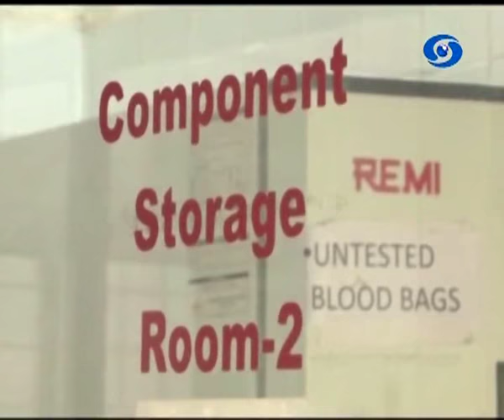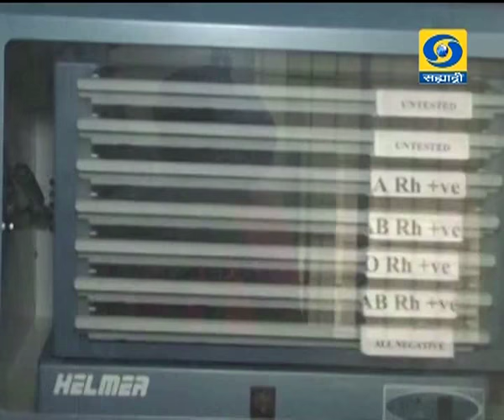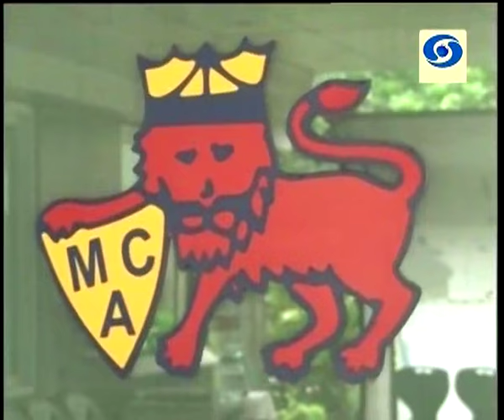सकाळी साडेआठच्या बातम्या, दूरदर्शन सह्याद्री वाहिनी (१३ जानेवारी २०१७)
ठळक बातम्या. स्वामी विवेकानंदांचे विचार राष्ट्रनिर्माणासाठी आजही प्रेरणादायी - पंतप्रधान नरेंद्र मोदी यांचं प्रतिपादन

सरकार सर्वसामान्यांसाठी काम करत आहे, हा विश्वास खरा करुन दाखवावा - मुख्यमंत्री देवेंद्र फडणवीस यांचं आवाहन

शिक्षक आणि पदवीधर मतदारसंघात निवडणूक लढवणाऱ्या भाजपा आणि भाजपा पुरस्कृत उमेदवारांना रिपब्लिकन पक्षाचा पाठिंबा - रामदास आठवले

उत्तर भारतात थंडीचा जोर कायम, उत्तराखंड आणि हिमालय प्रदेशात हिमवृष्टीमुळे जनजीवन विस्कळीत